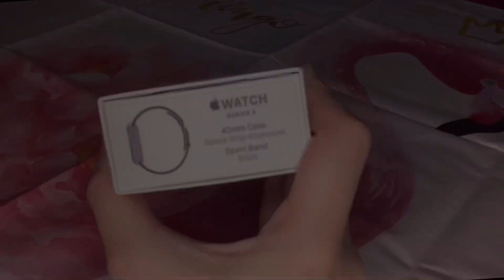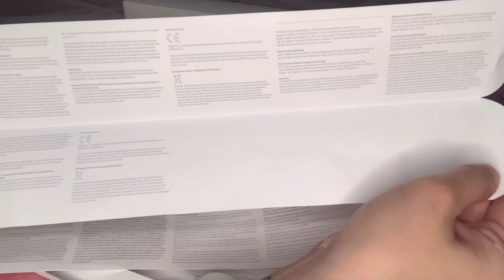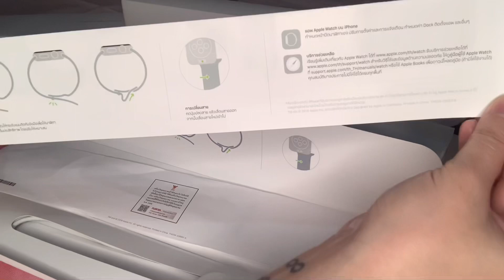Apple Watch SERIES 3 GPS 42mm Space Gray || Unboxing + Accessories || Piaaaa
VLOG TITLE: Apple Watch SERIES 3 GPS 42mm Space Gray || Unboxing + Accessories